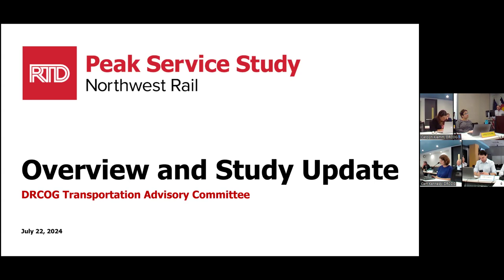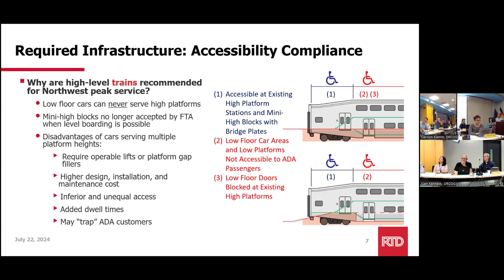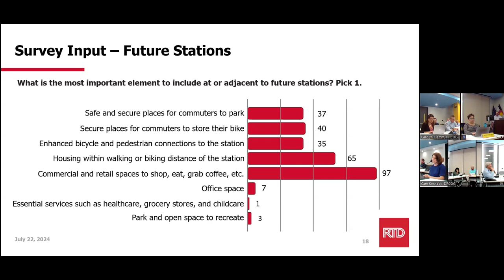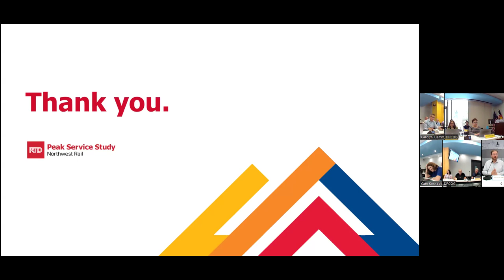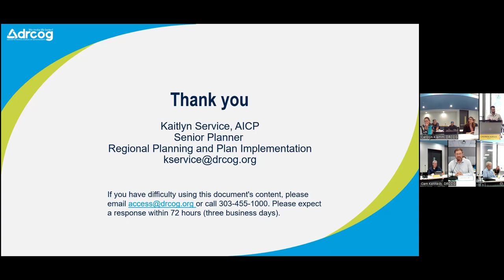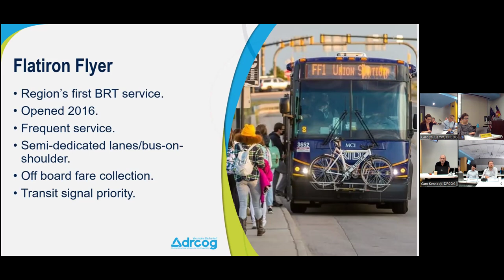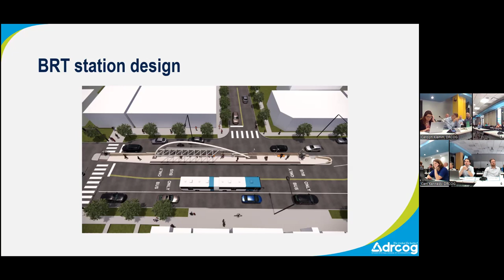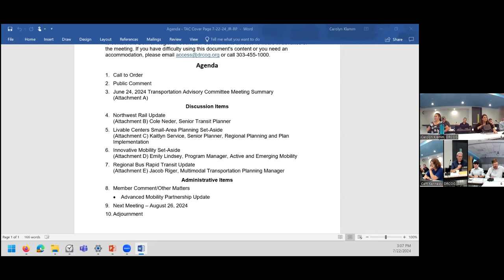DRCOG Transportation Advisory Committee | July 22, 2024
The complete audio and video recording from the Denver Regional Council of Governments Transportation Advisory Committee held on July 22, 2024.